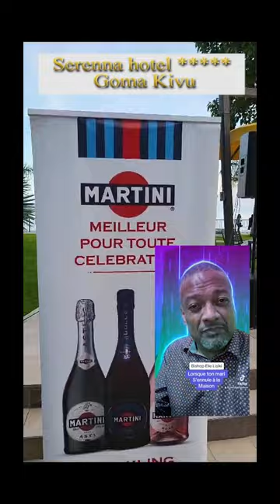Attention lorsque ton époux s'ennuie à la maison.